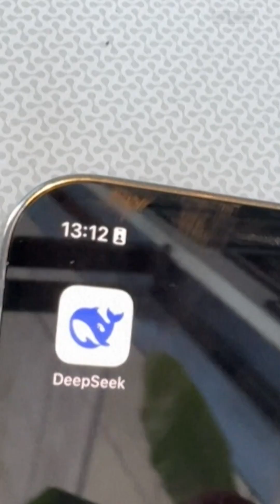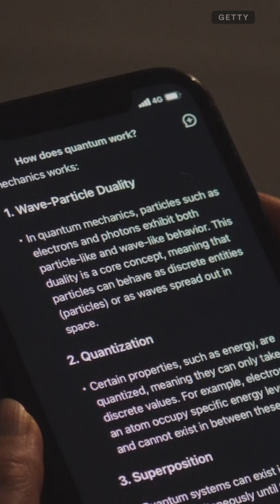DeepSeek Turned the AI World on Its Head, but Don't Fall for the Hype Just Yet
DeepSeek AI is a new open source AI model out of China that claims to be outperforming OpenAI, Google and Meta. But there are a few things about the new AI model that raise some questions. Here's what to know from Senior Reporter Imad Khan.